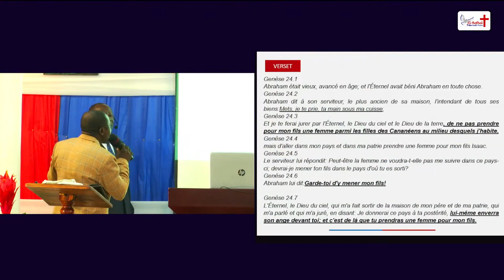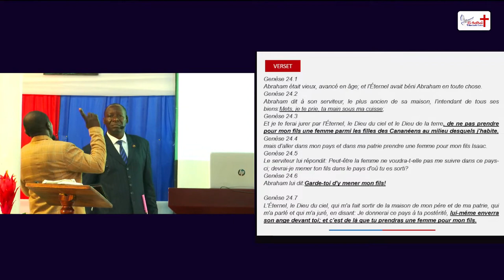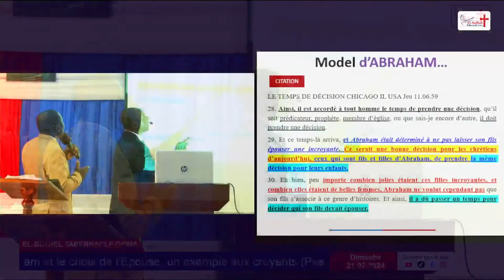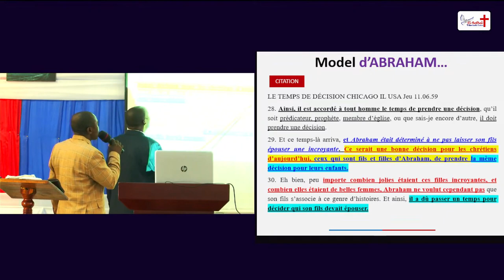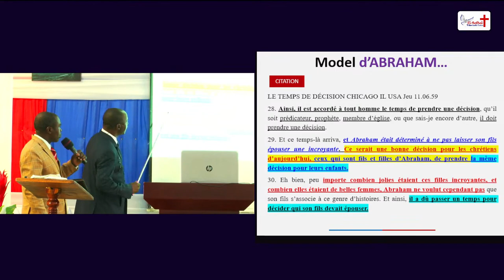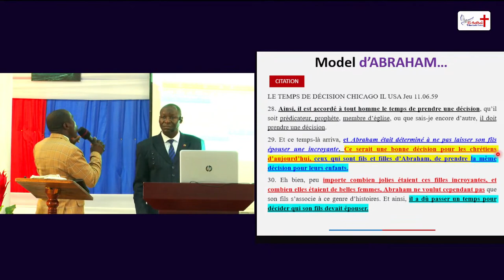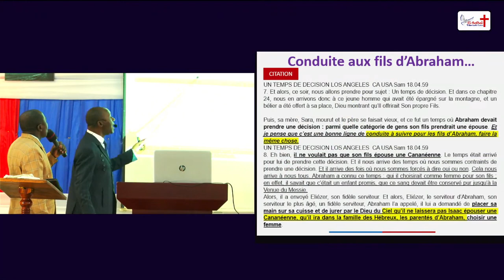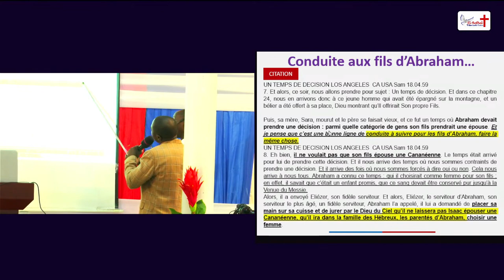La décision d'Abraham pour son fils Isaac